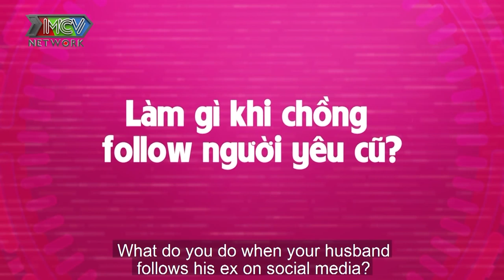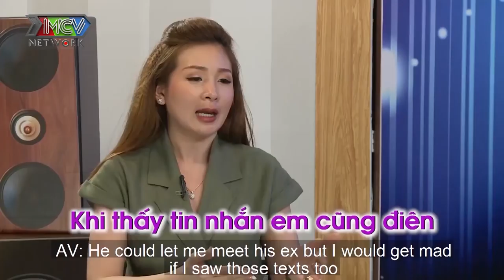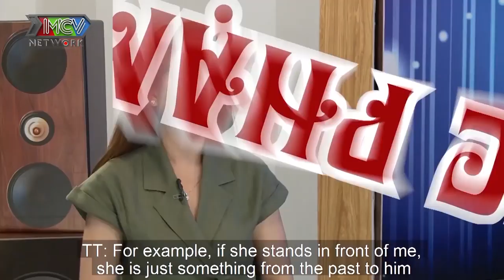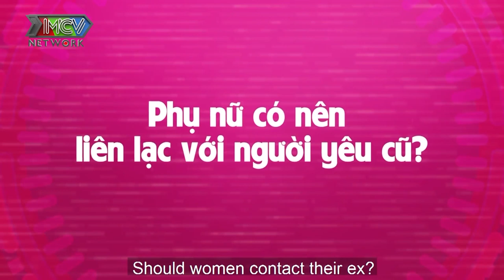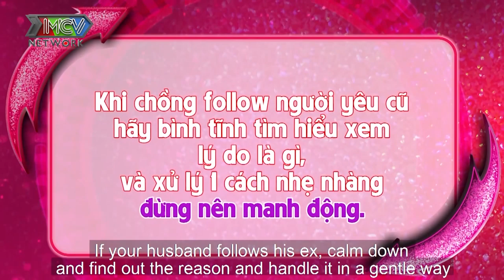TỨC ĐIÊN vì phát hiện chồng FOLLOW FACEBOOK NGƯỜI YÊU CŨ hội SIÊU MOM sẽ điềm đạm hay XỬ ĐẸP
“Siêu mom siêu tám” là chương trình talkshow gồm các host là những người mẹ trẻ, hiện đại, năng động và có tầm ảnh hưởng đến cộng đồng. Họ sẽ cùng TÁM - CHAT - PHIẾM, tranh luận cởi mở, chia sẻ thẳng thắn quan điểm câu chuyện của cá nhân mình về các chủ đề mà tất cả những người phụ nữ đều gặp, đều bận tâm và luôn tìm cách giải quyết, vượt qua nó mỗi ngày. Mỗi host sẽ luân phiên là người chủ động đặt vấn đề. Từ đó, các host còn lại sẽ cùng tranh luận phản biện bằng chính câu chuyện, góc nhìn cá nhân của mình.GỒM 4 SIÊU MOM: Thanh Trần - Pông Chuẩn - Ngọc Mai - Triệu Ái Vy. 🔔 KHUNG GIỜ PHÁT SÓNG: + 22H30 Chủ nhật hằng tuần - Kênh HTV7